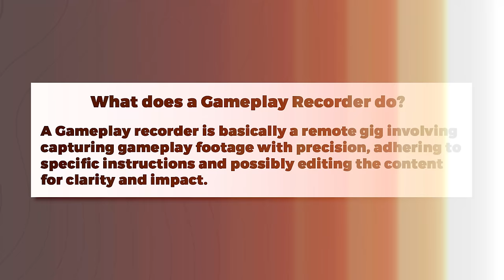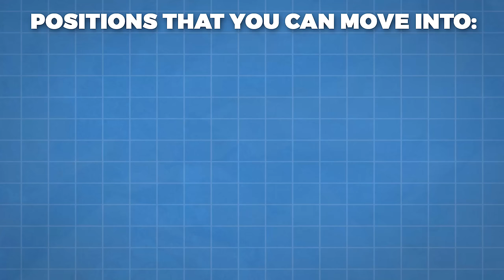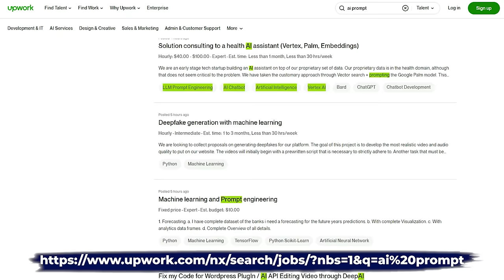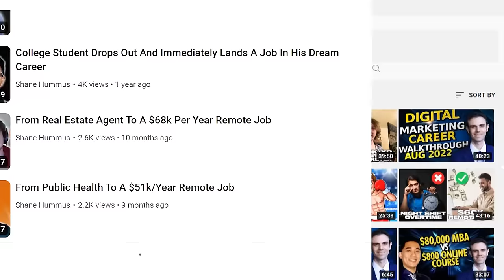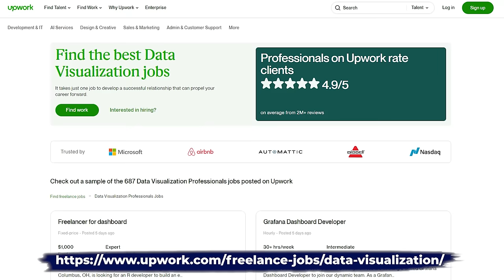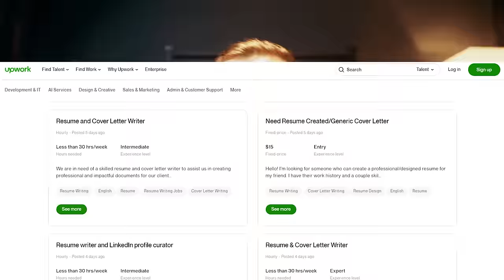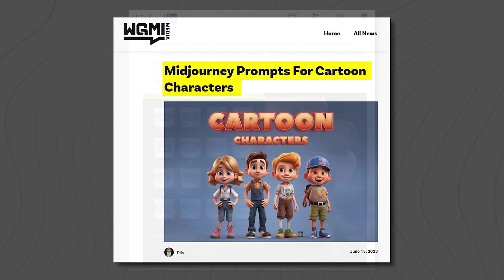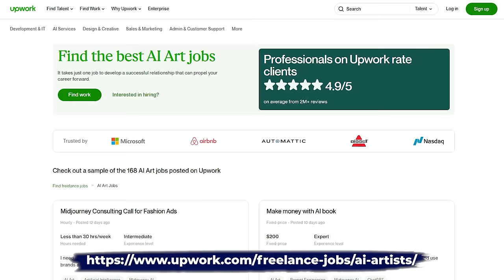11 Best Work From Home Jobs With No Phone Or Interview Needed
Discover 11 best work from home jobs with no phone or interview needed by watching this video. Skip the hassle with these work from home jobs, especially for those seeking roles without traditional communication methods.

Explore these 11 positions that are suited for all people looking for ways how to make money online this 2024. Embrace the future of remote work with ease; no prior experience is required. Start your job search today with these no interview work from home jobs.